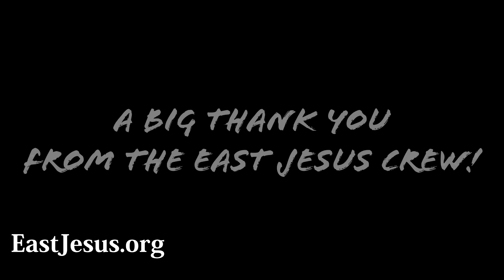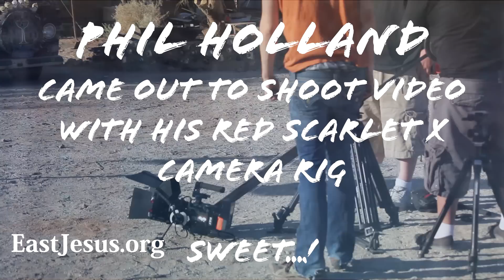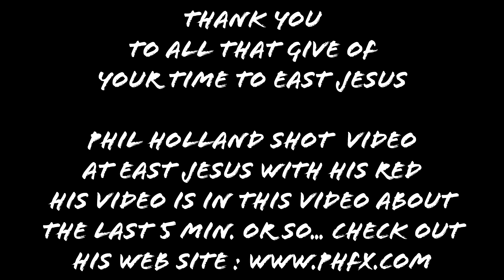East Jesus Update Febuary 2012